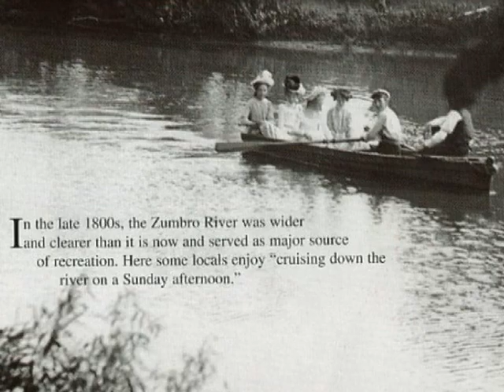Watercolor Art - Salom Road Barns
Richard Dison, a watercolor artist, shows a series of his works depicting the Salom Road Barns near Rochester Minnesota.